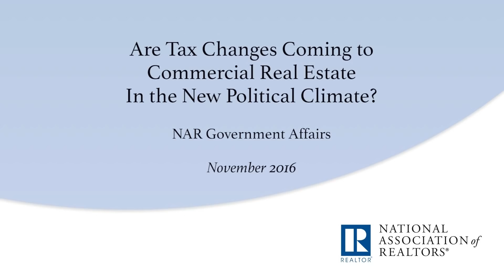Tax Changes Coming to Commercial Real Estate?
NAR analysts Evan Liddiard and Erin Stackley discuss what tax changes could be coming in 2017 as a new Congress and Administration get underway.